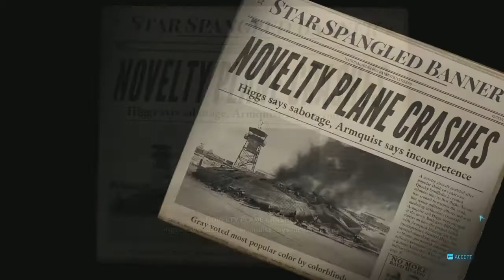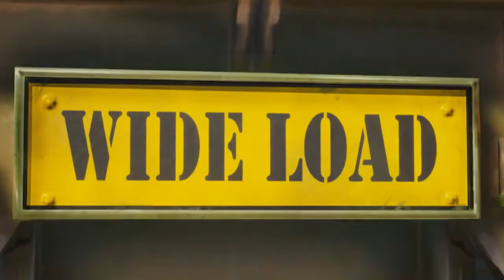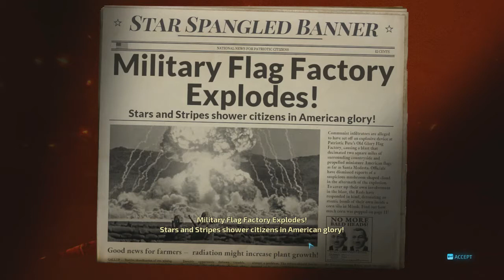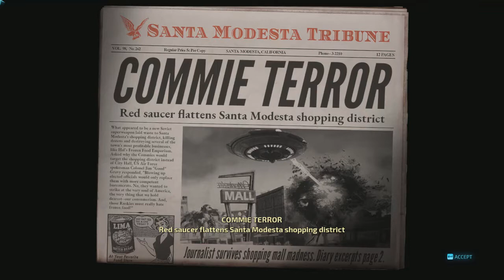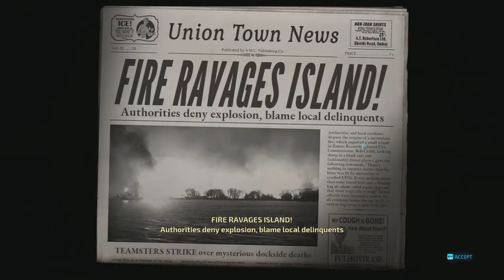Hunter Completes: Destroy All Humans 2020 [PART 7]